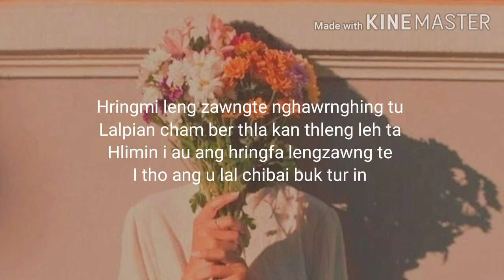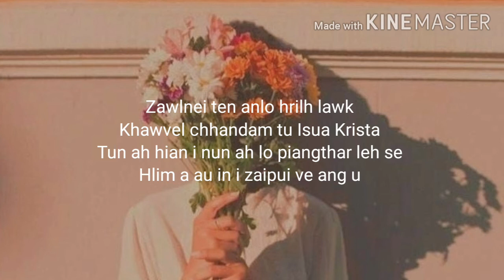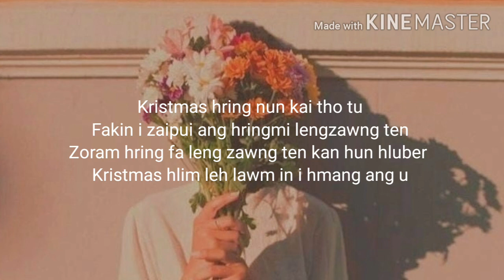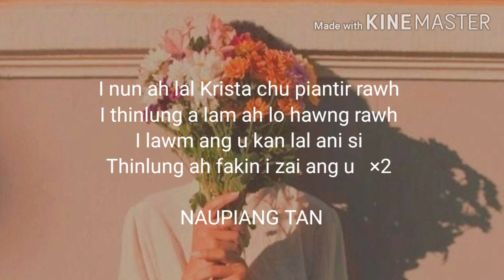MERCY REMSANMUANI - NAUPIANG TAN (Lyrics)